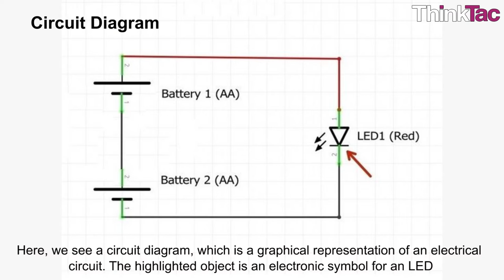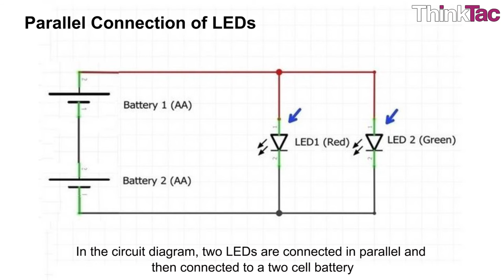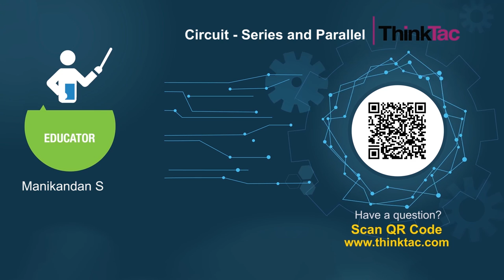Circuit - Series and Parallel | ThinkTac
Components in an electric circuit can either be connected in "series" or in "parallel". But why are these in Series and Parallel? How are they different? How do different components behave when connected in series or parallel?

In this TACtivity, we make a simple circuit using cells, LED and a switch. We then explore making and observing parallel and series circuits by connecting the components in different ways.